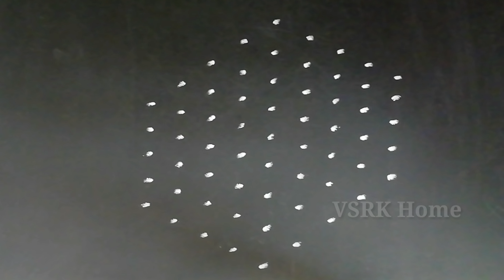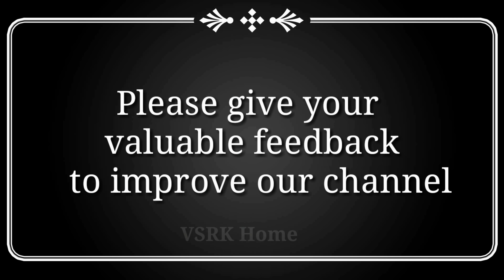karthika masam muggulu with dots | simple padma deepa kolam designs | easy rangoli with 9x5 dots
karthika deepam muggulu with colours | simple padma deepa kolam designs | easy rangoli with 9x5 middle dots
n this channel, you can find below
1. Vinayaka Chavithi Muggulu
2. Varalakshmi vratham muggulu
3. Sankranthi Muggulu
4. Daily Rangoli designs
5. Rangoli designs with chalk piece
6. Sikku Kolam designs
7. Festival Rangolis
8. Diwali Rangoli Muggulu
9. Rangoli with colors
10. Melikala Muggulu
11. Chukkala Muggulu Simple
12. Rangoli designs with Chalk Piece
13. Latest Rangoli Kolam Muggulu
14. Rangoli with dots
15. Dasara Muggulu
16. New Year Rangoli
17. Christmas Rangoli